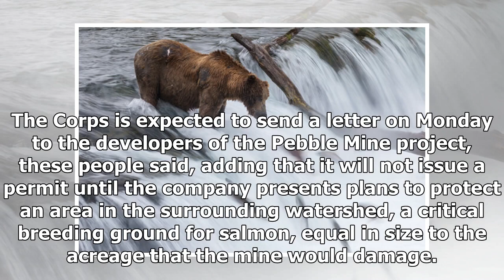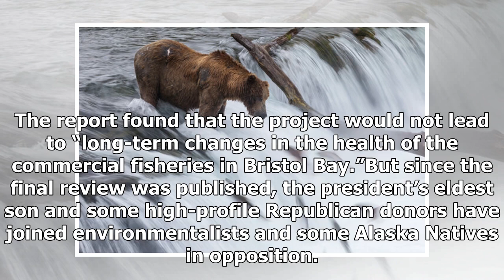New Conditions on Alaskan Mine Could Delay Vast Project That Donald Trump Jr. Opposes